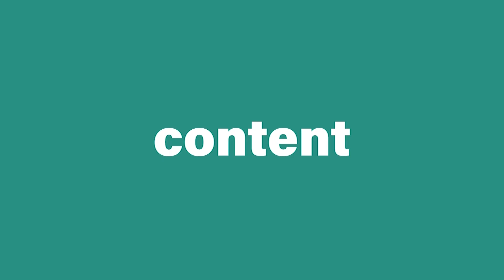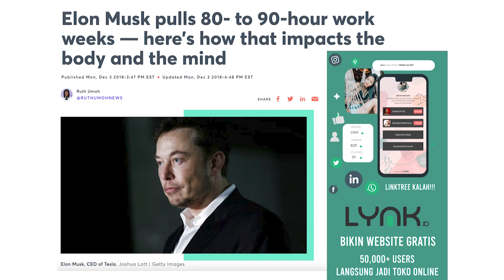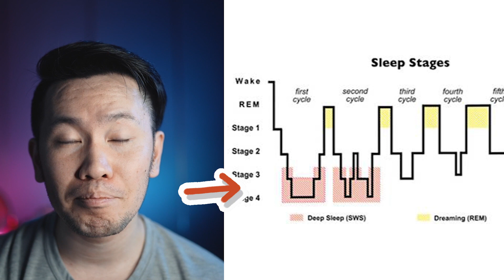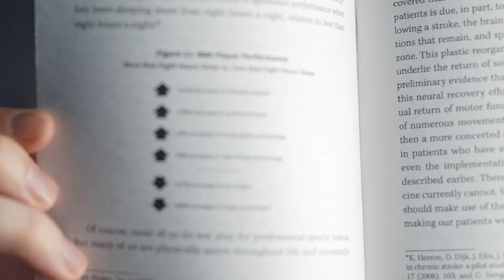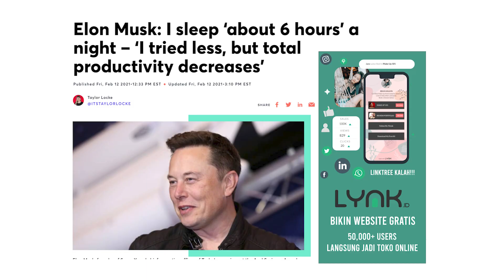12 Cara CEPAT untuk TIDUR | Sulit Tidur? harus BACA BUKU INI | Kenapa Manusia Tidur?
Sering kesulitan tidur?bahkan suka insomnia? nonton sampe habis